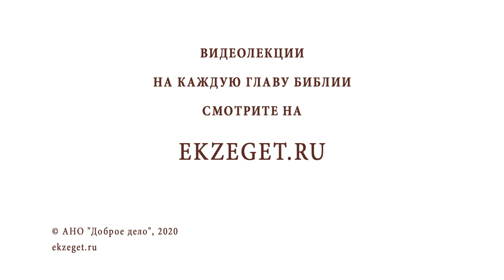Всегда ли Христос говорил народу притчами (Мф. 13:34)? Протоиерей Олег Стеняев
В сегодняшнем видео с протоиереем Олегом Стеняевым разбираем очередное трудное место Священного Писания и отвечаем на вопрос: "Всегда ли Христос говорил народу притчами?".

🔸Время исполнения.
🔸Жанр притч.
🔸Пророчество о будущем.
🔸Духовная мораль
🔸Проницательность юродивого.